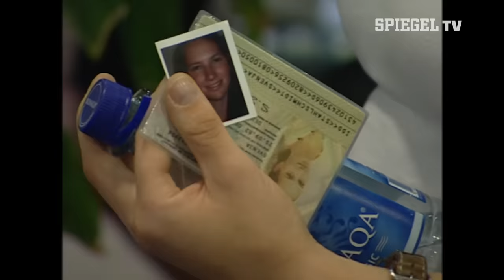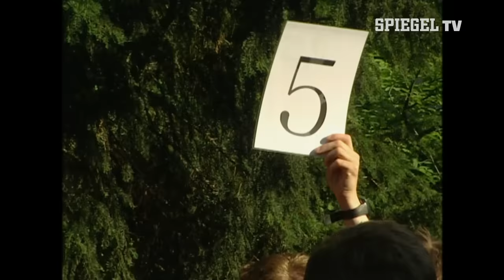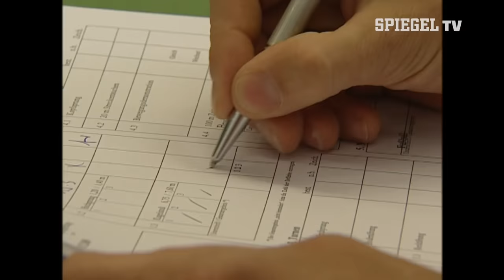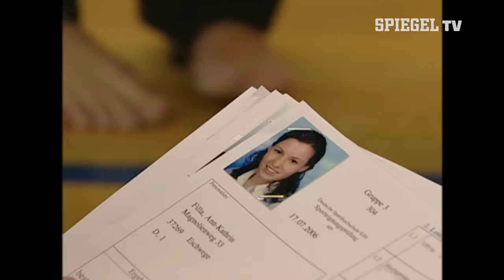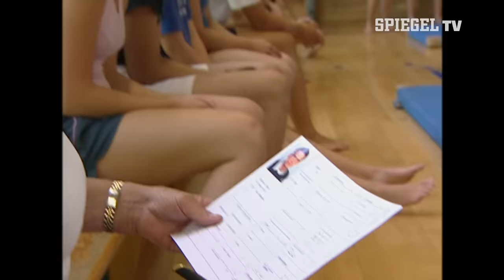Der Härtetest (1/3): Aufnahmeprüfung an der Sporthochschule (SPIEGEL TV Classics 2006)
Die Aufnahmeprüfung an der Deutschen Sporthochschule in Köln gilt als eine der härtesten in Europa. An nur einem Tag werden die Bewerber in 20 unterschiedlichen Disziplinen getestet. Sie müssen sprinten, spielen und schwimmen und dürfen sich dabei nicht mehr als einen Fehler erlauben. Ansonsten ist die Prüfung sofort beendet. SPIEGEL TV begleitet zehn junge Frauen und Männer bei Siegen und Zusammenbrüchen in dem für ihre Lebensplanung so entscheidenden Prüfungsmarathon.